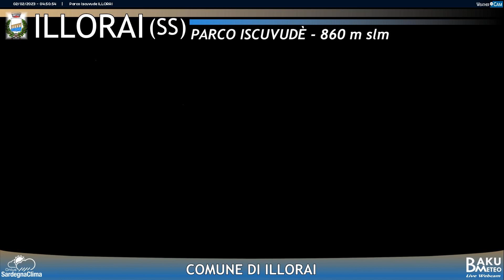2023-02-02 Iscuvudè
Time-lapse video from webcam Iscuvudè